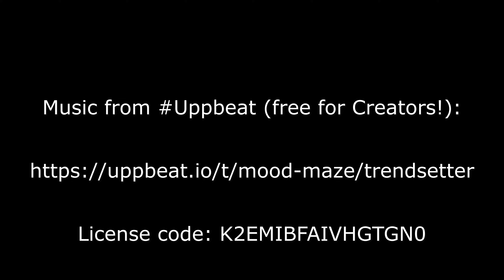Flying Again!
Discover beautiful places in our world, DJI mini 3 Pro videos, entertainment, people, pets, animals and Adventures.